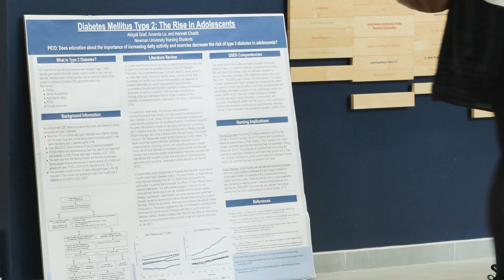Scholars Day - Fall 2022